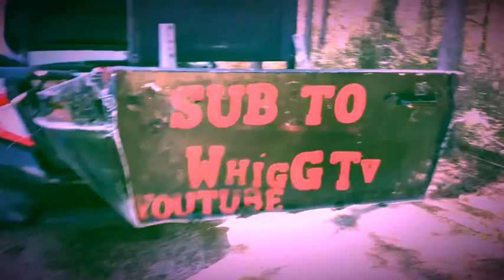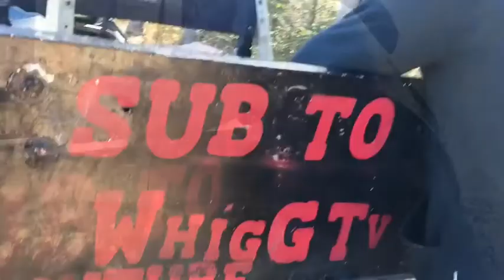How I Lost It All Cat Fishing ( Devastating )